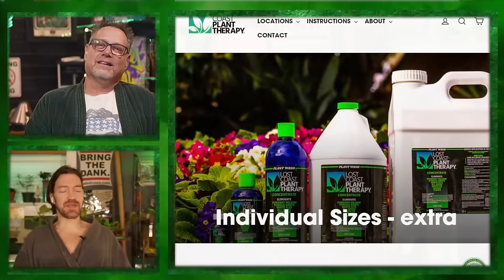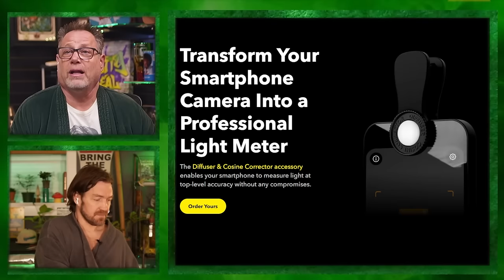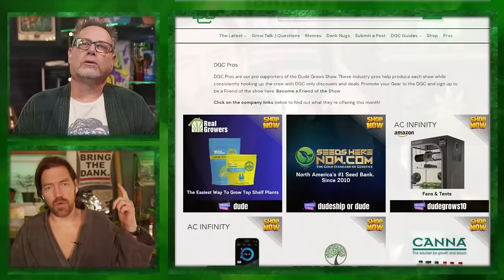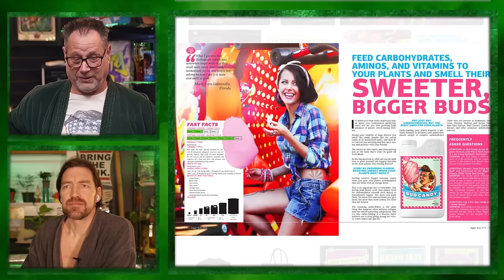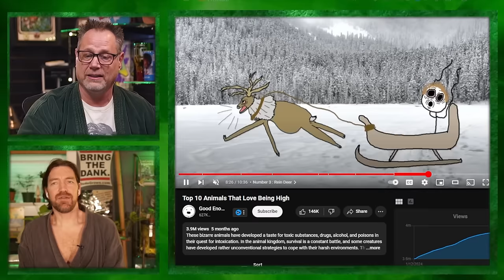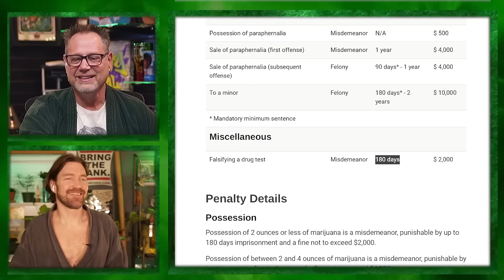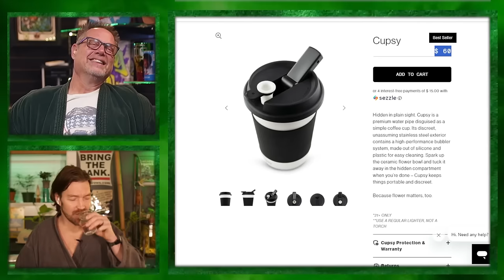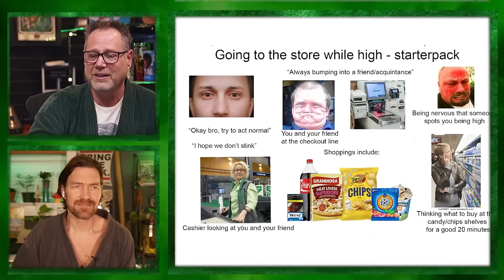More Proof that Cannabis Culture is on the Rise and Prohibition Is Falling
💻LINKS & RESOURCES
💹DudeGrows.com